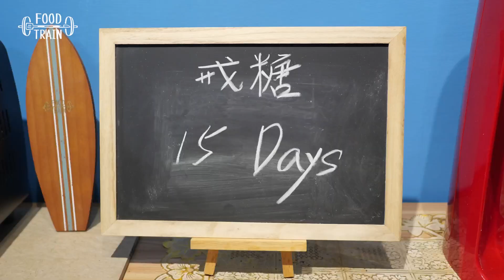[先先減醣生活5] 百香果蜂蜜檸檬汁 | 食物練 Food Train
自製百香果檸檬汁，帶去衝浪的時候喝
還可以做成冰塊，自由搭配氣泡水或是紅茶
簡單製作多種變化的水果飲品！

[食材]
百香果12顆
黃檸檬4顆
金桔12顆
蜂蜜200g